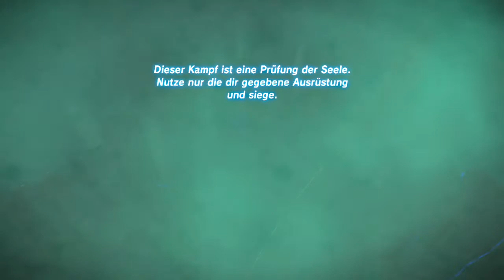The Legend of Zelda: Breath of the Wild - EX: Die Ballade von Revali - Ganons Windfluch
Region: Vah Medoh/Ort der Illusionen
Boss: Ganons Windfluch